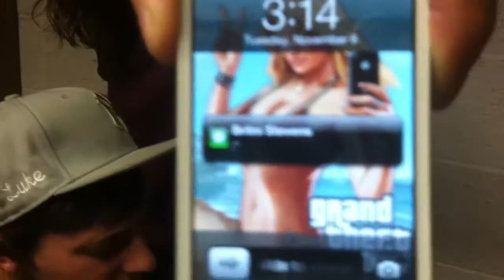Swamp Donkeyz - Sparky's Song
Ol Sparky was a good dog